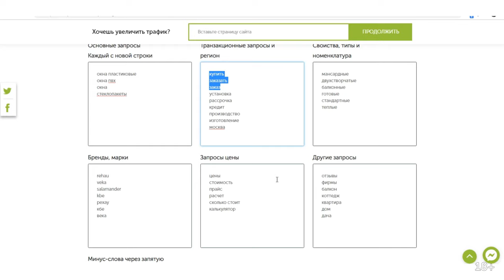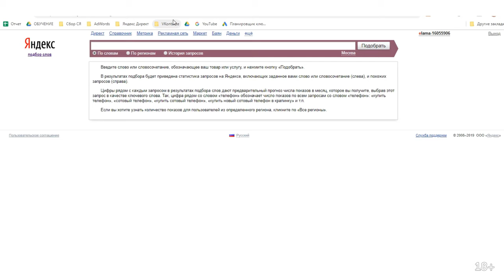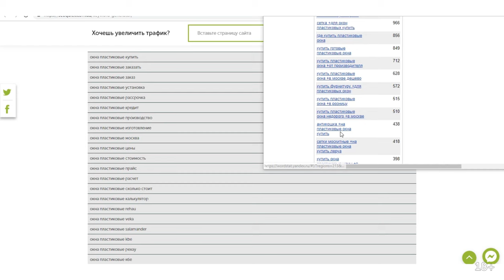Утилита для Быстрого Сбора Ключевых Слов | SEOquick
Данный сервис используется для создания быстрой матрицы для сбора семантики: когда вам нужно не собирать тысячи слов, а пересечь лишь нужные и собрать подсказки.

Пригодится для тех, кто собирает низкочастотную семантику.